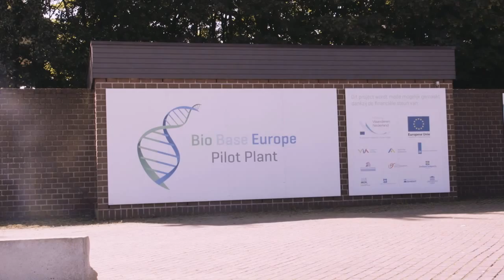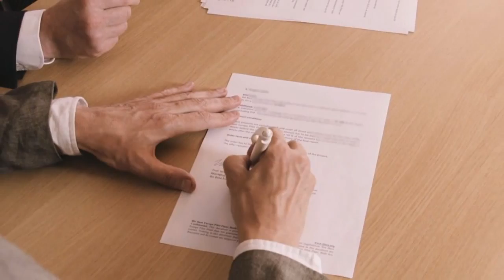Celtic Renewables partners Bio Base Europe Pilot Plant following €1,5million investment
Celtic Renewables, the Edinburgh-based biofuel company, has signed an agreement with Europe's foremost biotechnology pilot facility to undergo next stage testing of its process to turn whisky by-products into biofuel that can power current vehicles.The partnership, which will allow the company to develop its technology at Bio Base Europe Pilot Plant (BBEPP) in Ghent, has been made possible by second round funding worth €1.5million, including more than €1million from the UK Government, to help meet its ambition of growing a new €125 million-a-year industry in the UK.